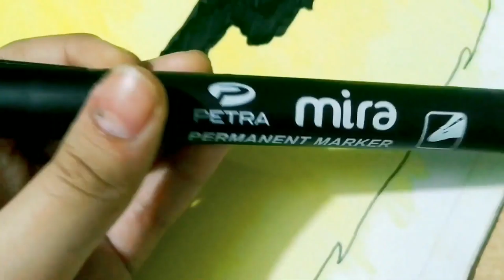Sweetness of nature|| Lee's Artification